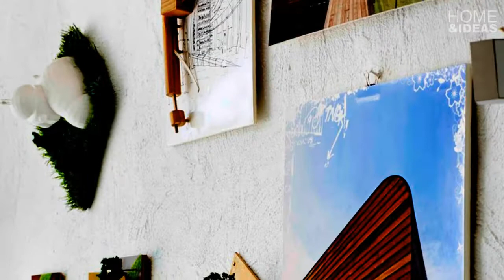My House - The Mental Health House - Austin Maynard Architects | Australia | HD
•  Architects
Austin Maynard Architects
•  Location
, Australia
•  Architect in Charge
Austin Maynard Architects
•  Builder
Sargant Constructions
•  Engineer
R. Bliem Associates
•  Area
167.0 m2
•  Project Year
2016
•  Photographs
Tess Kelly
•  Manufacturers
Fisher & Paykel, Velux VSE, Haymes, Axa Cento, Wattyl Agricultural Enamel, Laminex, Ampelite Lexan Thermoclick, Qasair Eaton, Splashback, Shadefactor, Astra Walker, Starsheet Metal, Franke Harmony
Text description provided by the architects. Some architects are masochists. Some architects are readily self-destructive, not in a fun adventurous way, but in a boring “I’m over-worked, exploited and unfulfilled” way. As research emerges, it appears working conditions can lead to some significant mental health issues within the profession.
Many of the issues surrounding working conditions are detailed in the (surprisingly popular) essay I wrote: Work/Life/Work Balance published on Parlour, Archdaily and the AMA website. I didn’t make public at the time that the essay was a result of my own struggles with mental health. In many ways the essay was not just a rant about working conditions, as much as it was a catharsis.
►CONNECT WITH HOME & IDEAS !